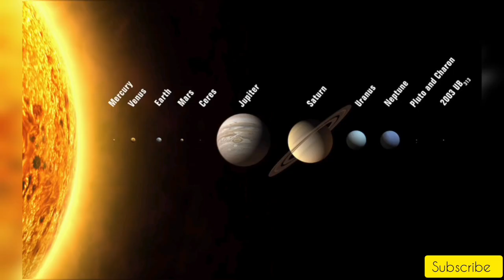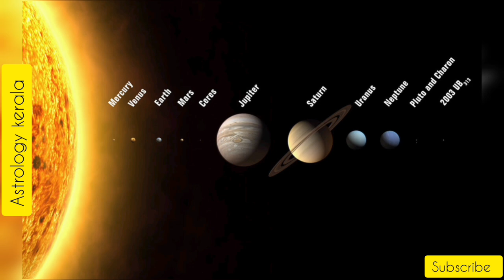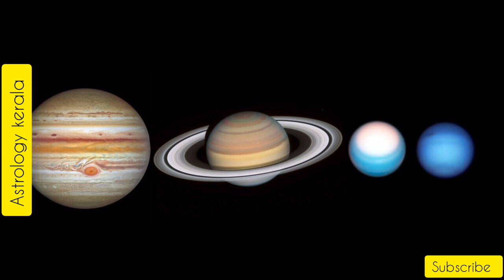Horoscope |04/06/2023| മഹാസമ്പന്നയോഗം